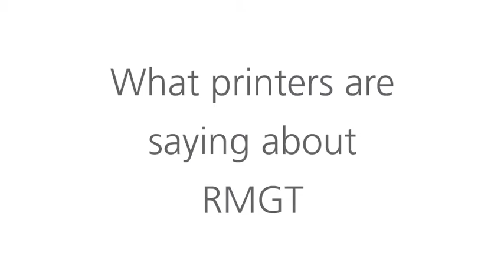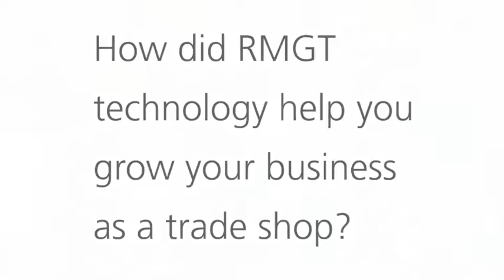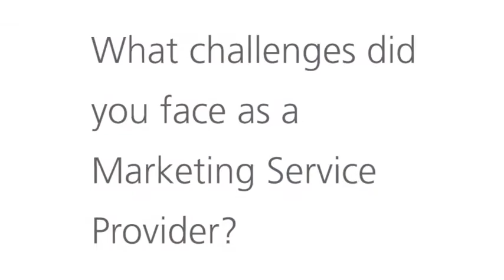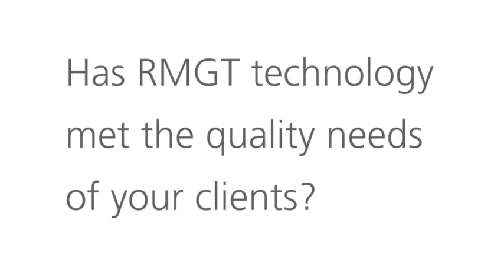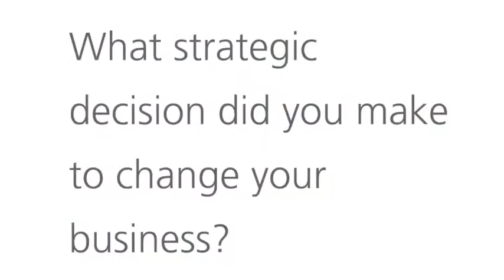RMGT Panel Discussion Graph Expo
Mark Vruno, Editor of Quick Printing, interviews RMGT owners about how RMGT has impacted their businesses.